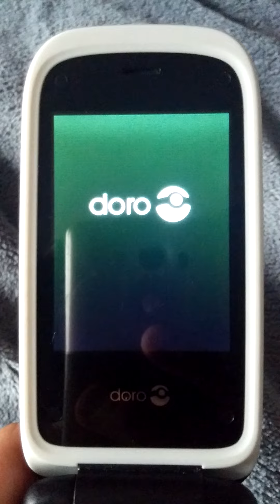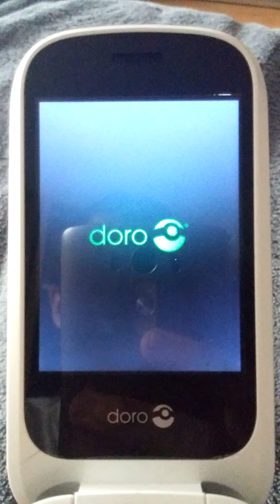Doro Startup and Shutdown Sound Collection (2010-2018)